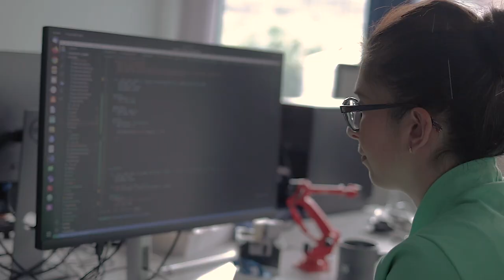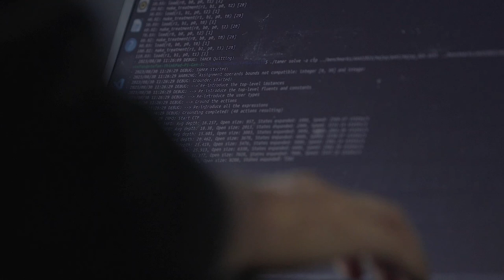ERC GRANT ad Andrea Micheli per la ricerca di avanguardia nel campo dell’intelligenza artificiale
Il ricercatore della Fondazione Bruno Kessler ha vinto un finanziamento dell’European Research Council, il principale ente europeo che sovvenziona la ricerca eccellente di frontiera.